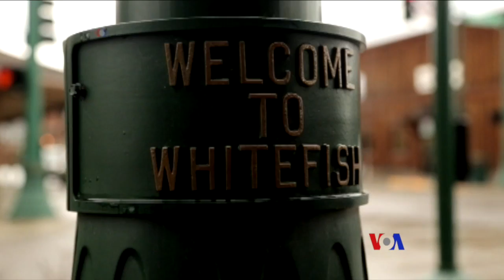波多黎各正撤銷引發爭議的電力維修合同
波多黎各的電力公司表示正在解除與美國蒙大拿州一家能源公司價值3億美元的合約。蒙大拿州的這家公司原本受僱恢復遭受風暴侵襲的波多黎各的供電。波多黎各電力公司的負責人里卡多•拉莫斯稱，與“白魚能源”公司達成的合約引起爭議，成為“令人分心的極大紛擾”。